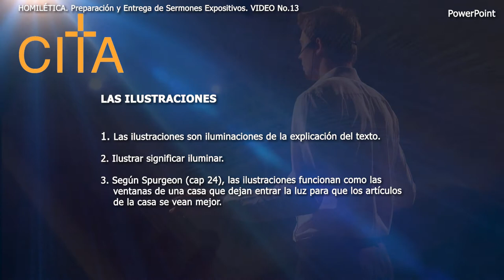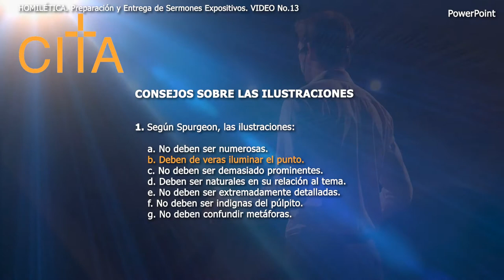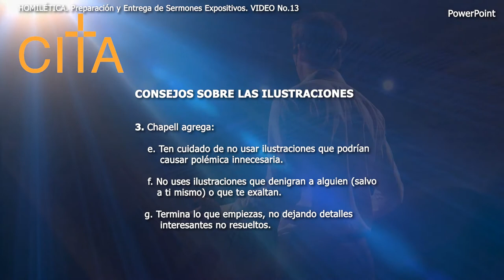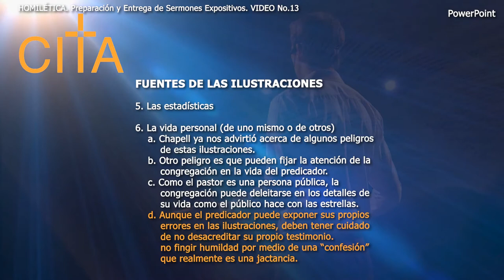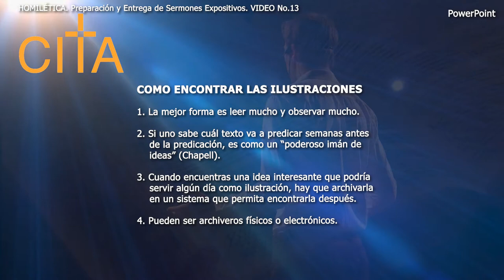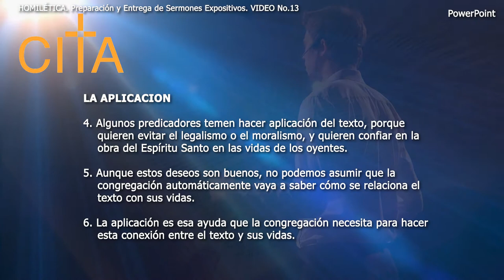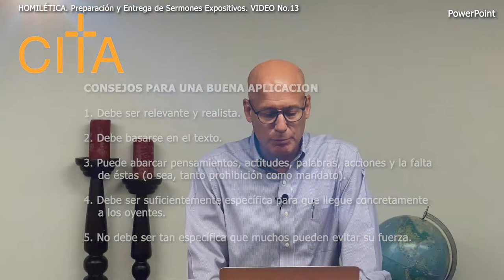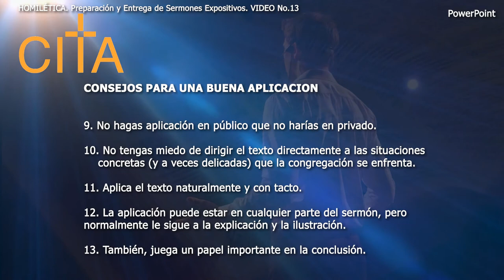HOMILETICA - CLASE 13